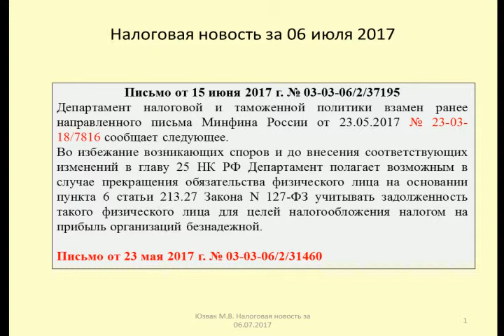06072017 Налоговая новость об изменении позиции Минфина по учету долга банкрота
Юзвак Максим рассказывает о новом подходе Минфина в отношении вопроса о признании задолженности безнадежной при банкротстве должника - физического лица
Maxim talks about the new approach of the Ministry of Finance in respect of the issue of recognition of hopeless debts in case of bankruptcy of the debtor - natural person